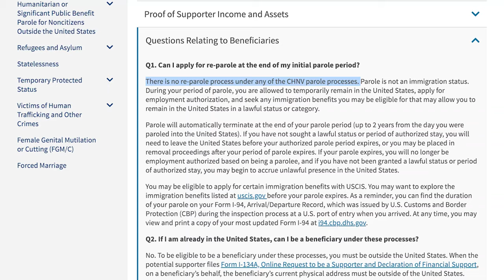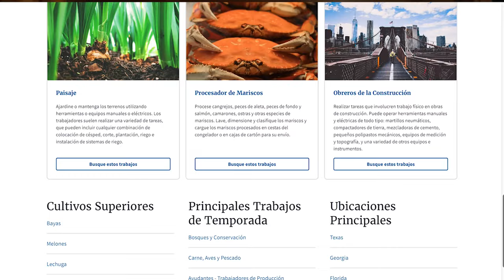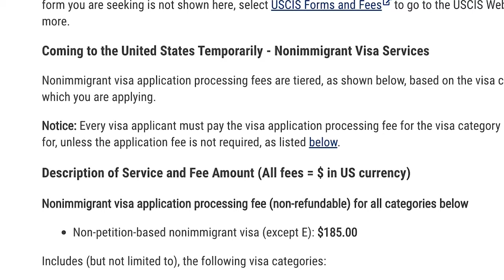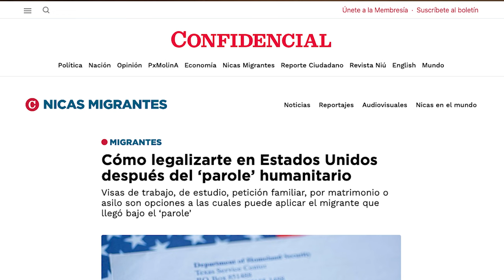Cómo legalizarse con visa laboral o de estudiante en Estados Unidos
¿Sos migrante en Estados Unidos y llegaste bajo parole humanitario, pero te interesa quedarte más allá de la fecha de expiración de tu estadía? Aquí te contamos cómo podrías hacerlo de forma legal, trabajando o estudiando bajo la categoría migratoria adecuada.
Antes de que se venza tu parole podrías contemplar la opción de pasarte a una visa de empleo.
Hay dos tipos de visas laborales: permanentes y temporales. Las visas permanentes de trabajo son para profesionales con habilidades avanzadas y trabajadores calificados, y pueden llevar a la residencia permanente.
Las visas temporales, como la H-1B para ocupaciones especializadas, y la H-2B para trabajadores temporales no agrícolas, son renovables cada tres años.

ACCEDE a toda la información y a los formularios a través de este artículo en nuestro sitio web: 🌐